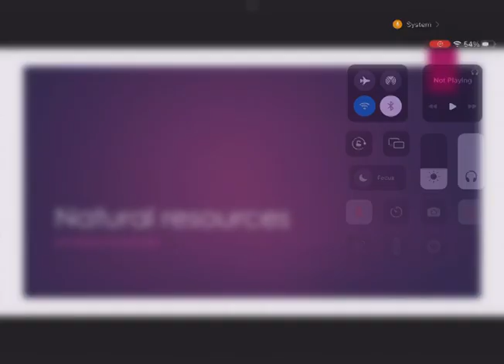Natural resources important questions